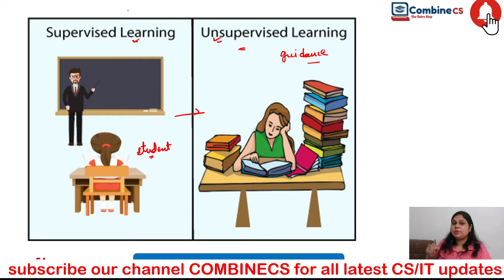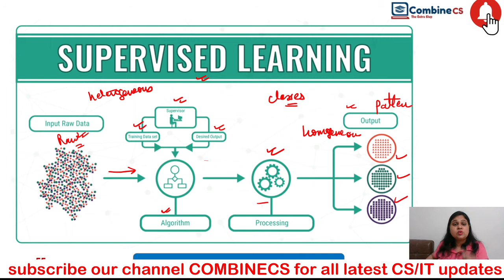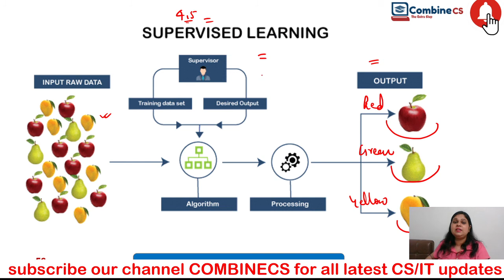Supervised Learning with Real world examples | MACHINE LEARNING ARTIFICIAL INTELLIGENCE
artificialintelligencelectures,AI lectures, ugcnet artificial intelligence full course, crash course on AI, marathon class on AI, quick revision Artifical intelligence,